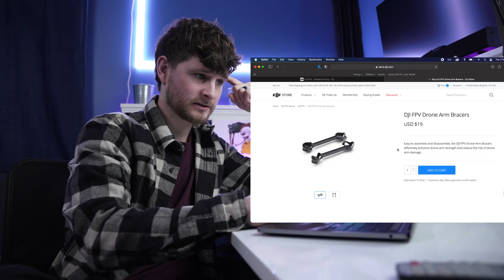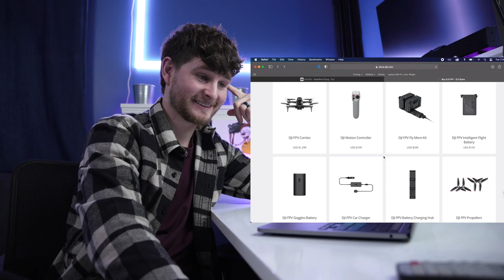REACTING TO THE DJI FPV Drone RELEASE - FPV Made Easy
Here's your complete in-depth review of the DJI Mini 2, where I dive into all the new features of the Mini 2, how works, and where it might still need a bit of love. You can use the chapters below to skip around to the section you're looking for.